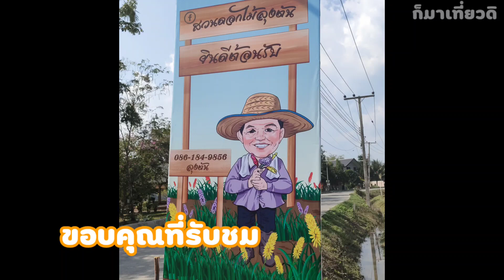สวนดอกไม้ลุงตัน เหมืองแก้ว แม่ริม เชียงใหม่